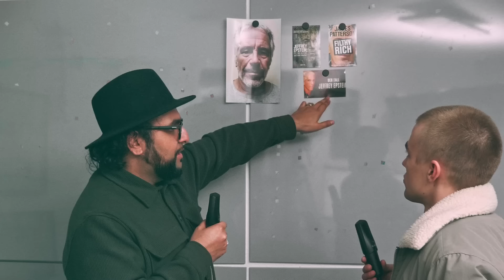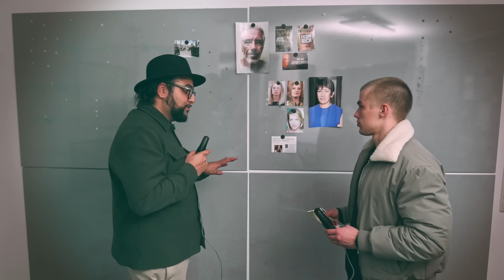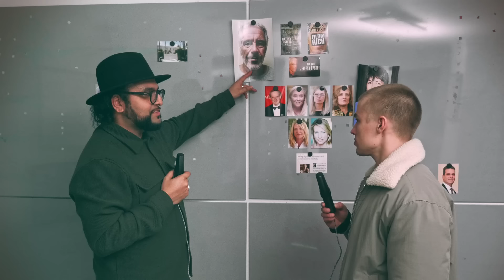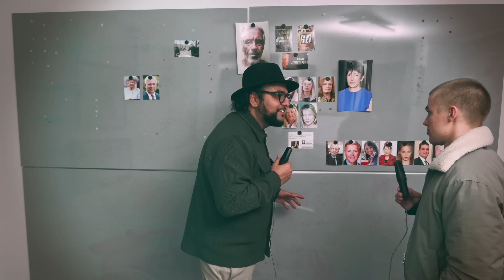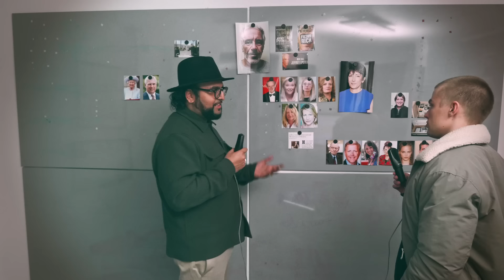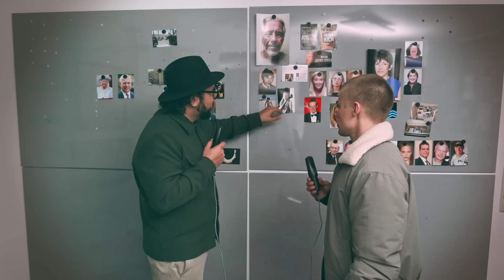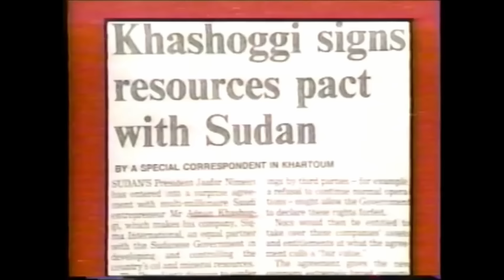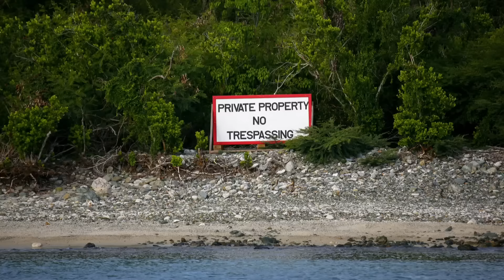Wer stattete ihn aus? Wem diente er? Wie starb er? | Die Recherche über Jeffrey Epstein (I)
Als die Nachricht vom plötzlichen Tod Jeffrey Epsteins im August 2019 die Schlagzeilen beherrschte, lag ein Hauch echter Verschwörung in der Luft. Doch die meisten Journalisten zögerten, die Puzzleteile zusammenzusetzen, Vielleicht aus Angst, welches Bild sich dadurch ergeben könnte?

Der Journalist Tahir Chaudhry stellt sich in einer dreiteiligen Recherche-Serie allen unbequemen Fragen: Wer war Jeffrey Epstein? Wie machte er sein Geld? Was geschah wirklich auf seiner Insel? Wie gelang es ihm, die Reichen und Mächtigen in seinen Bann zu ziehen? Wer waren seine stillen Verbündete? Was führte zu seinem Untergang?

Und am Ende steht die Frage aller Fragen: Wem diente Jeffrey Epstein?

Und hier unsere Bankverbindung für Einzelüberweisungen und Daueraufträge ► Tahir Chaudhry, IBAN: LT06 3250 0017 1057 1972, BIC: REVOLT21, Verwendungszweck: Schenkung

Willst du lieber Kryptowährungen nutzen? ►
​BTC: 14W3YRNTtEtDZrfuN35skqEkYMpwQzprxi
BCH: qr3qs2udeu9250la7wxc922wet0kavy2fsz9gn5xdd
ETH: 0x3c9014f7a67DE73f7cBc11eAa41bE0E6a6AA09A5
USDT: 0x3c9014f7a67DE73f7cBc11eAa41bE0E6a6AA09A5